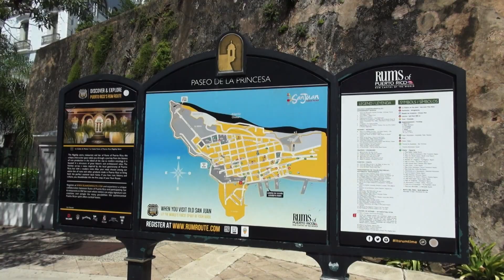Celebran este domingo el evento: "Uniendo Culturas y Sabores" en el Viejo San Juan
El Paseo de la Princesa del Viejo San Juan será el escenario para el evento Uniendo Culturas y Sabores que celebrará el Departamento de Estado en colaboración con el Cuerpo Consular de Puerto Rico este próximo domingo, 24 de octubre. La actividad iniciará a las 11:00 a.m.

El motivo de la celebración será conmemorar el 76 aniversario de las Naciones Unidas y la diversidad cultural que habita en Puerto Rico. El evento Uniendo Culturas y Sabores contará con una amplia oferta artística, cultural y gastronómica de Perú, México, Republica Dominicana, Colombia y Puerto Rico. Así lo informó el secretario de Estado, Omar J. Marrero, quien exhortó a la comunidad a participar de esta actividad multicultural y disfrutar de las artesanías, quioscos y del repertorio de los clásicos de la música puertorriqueña, que ofrecerá el compositor, músico y productor, Ángel “Cucco” Peña.

Además, como parte de la conmemoración del 76 aniversario de las Naciones Unidas, se tocará el himno extraoficial de la Naciones Unidas, compuesto e interpretado por primera vez el 24 de octubre de 1971 por el fenecido compositor español y violoncelista, Pablo Casals.

El evento mostrará la cultura y tradición de varios países por medio de danzas prehispánicas, bailes típicos, vallenatos y representaciones folklóricas.